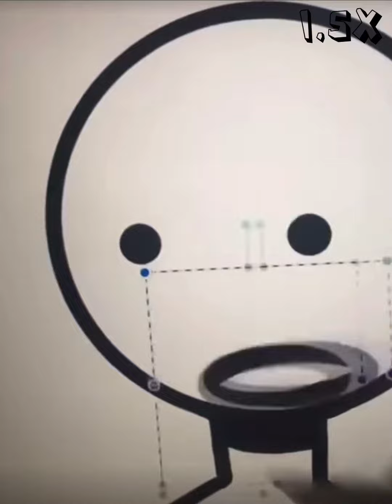Skittles Meme (100x)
Skittles meme was NOT created by me it was created by Spooder_woman